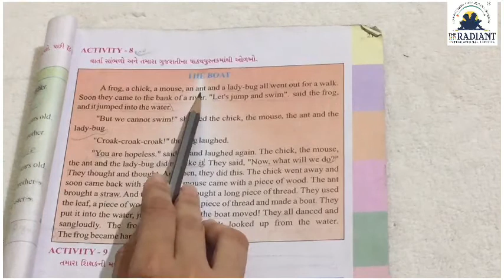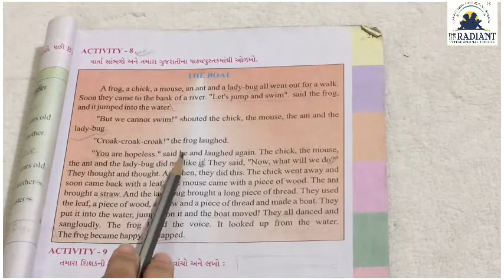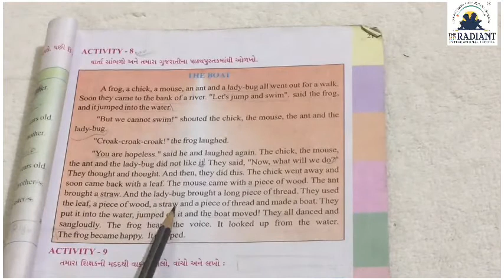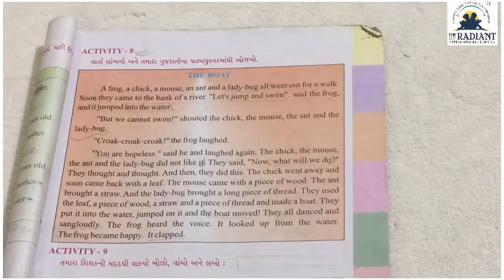GUJ MED STD 4 ENGLISH unit 3 part 3 act 8